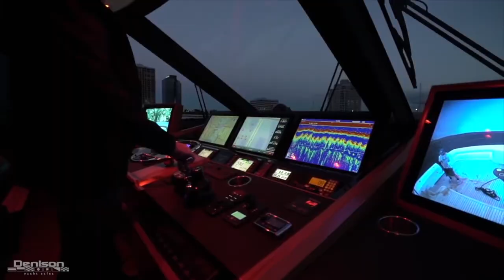VIKING 92 "MISS MONEYPENNY" | Billfish TV 069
Beautiful video of the Viking 92 "Miss Moneypenny" showing off her skills of hunting down some big fish!
Video by: Denison Yachting
What is Billfish Movement?
Billfish Movement is a social media page/brand that shares fishing videos and images with the world! Billfish Movement was created for those who are sick of the mainstream fishing brands. We felt that things in the fishing brand and media world had to change so we took the matter into our own hands and started Billfish Movement.
Billfish Movement has now expanded to multiple social media platforms. Check them out below!